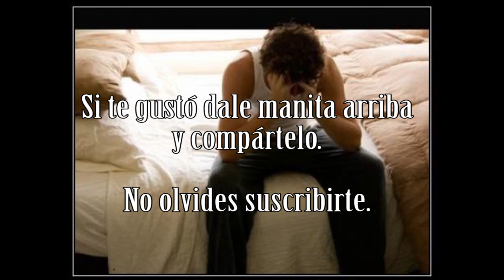Carta A La Mujer Que le Rompí El Corazón (Más De Una Vez)